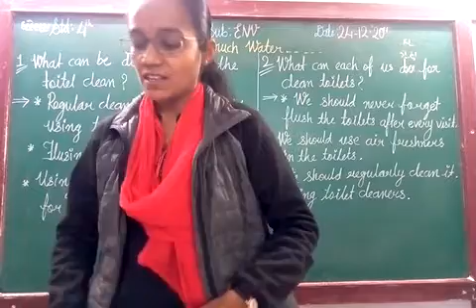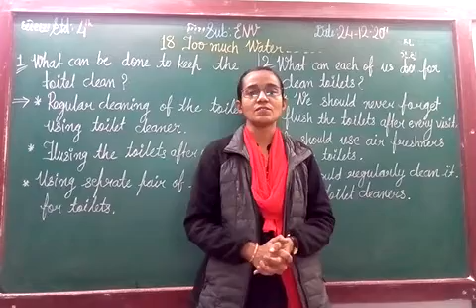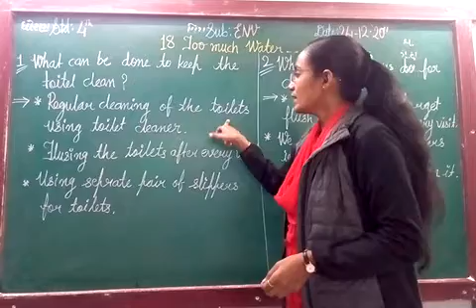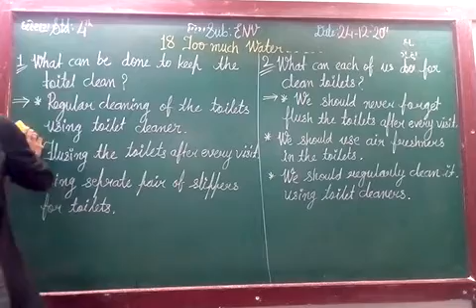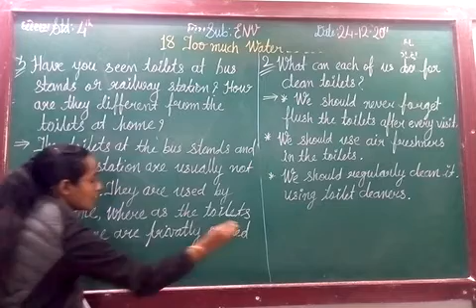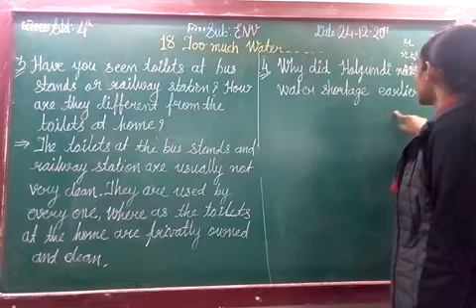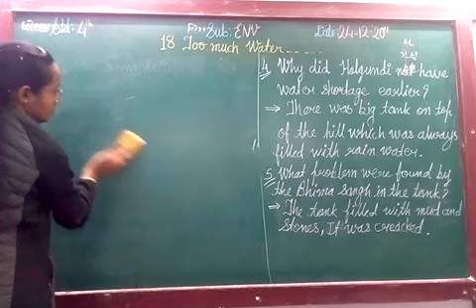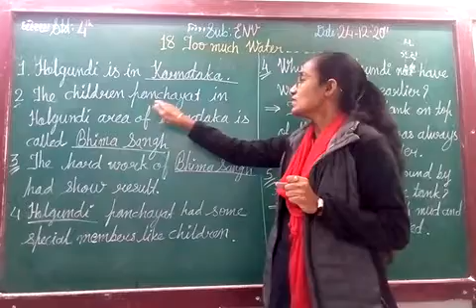ENG MED STD 4 SUB ENV CH 18 P 5